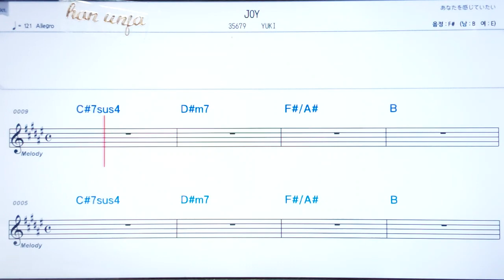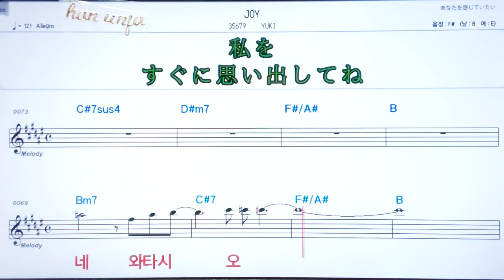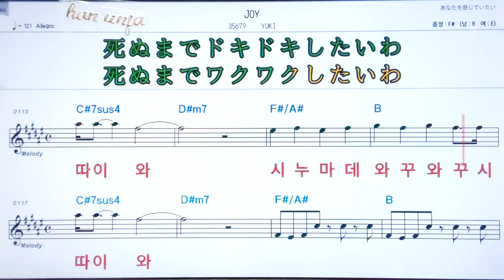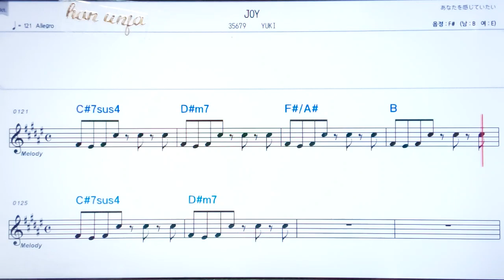💖JOY/YUKI ✌ 日本,カラオケ,한,일 동시발음*악보, 코드, ,,Karaoke*카라오케 반주